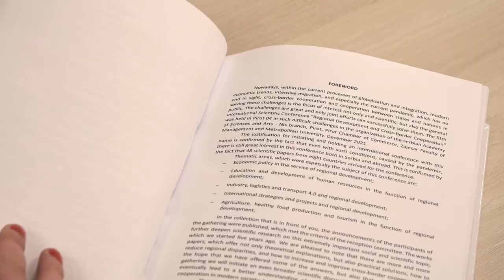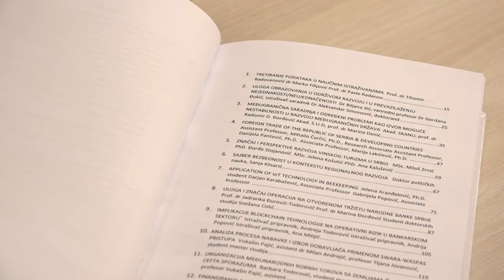NOVI ZBORNIK NAUČNIH RADOVA